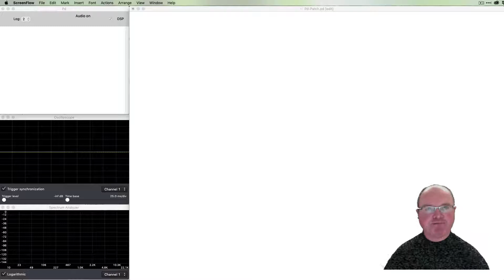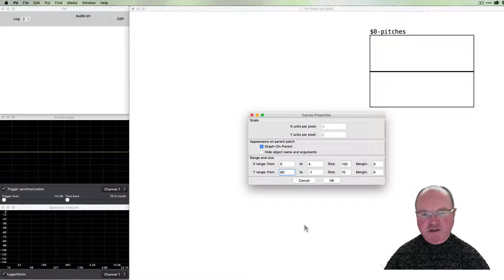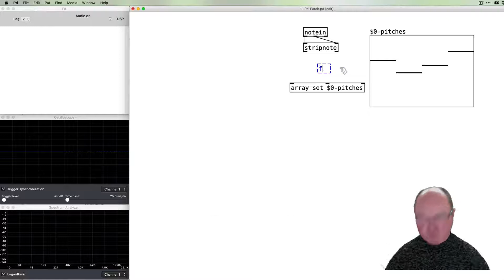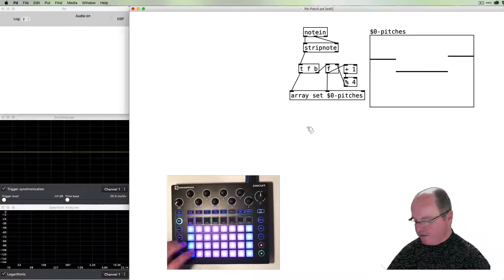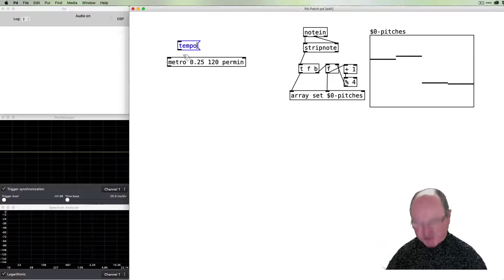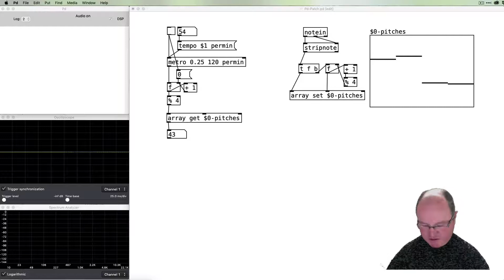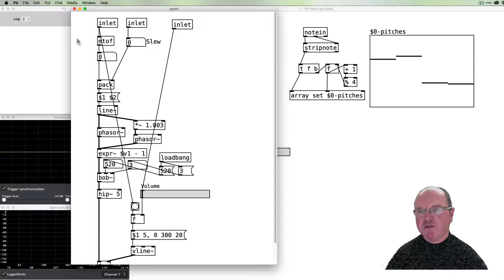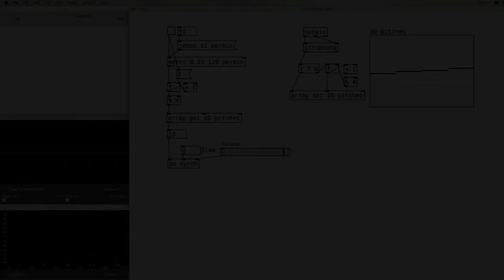31. Arpeggiators in Pure Data